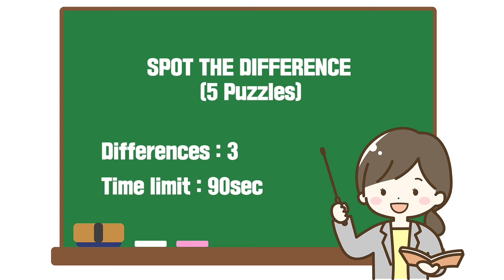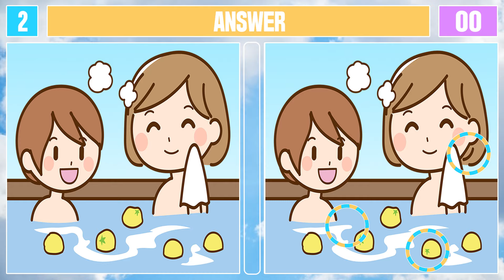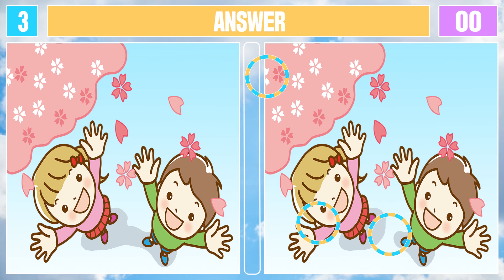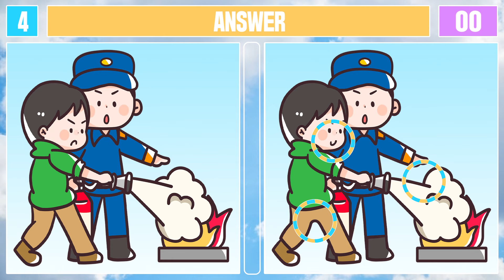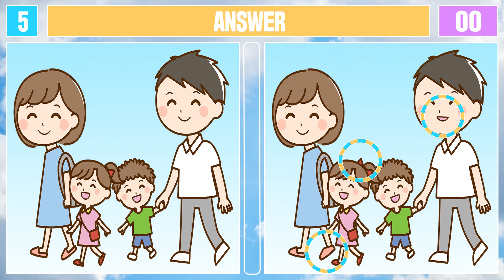Spot The Difference : Only Genius Find Differences [ Find The Difference #350 ]